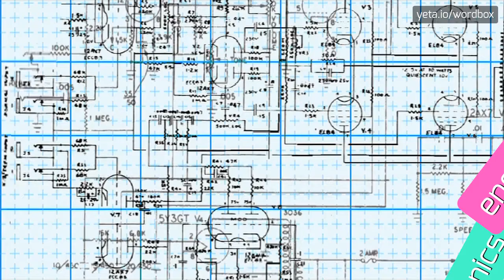GULLAH - HOW TO PRONOUNCE IT!?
Watch how to say and pronounce "gullah"!
Want to know how other words sound like? Look for gullahs, creole, geechee, gullah, united states on wordbox channel!